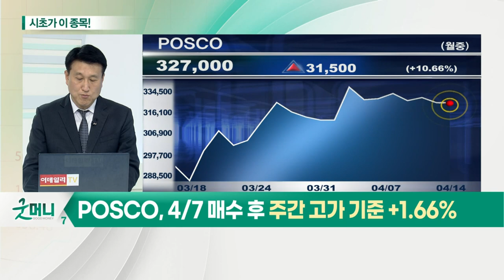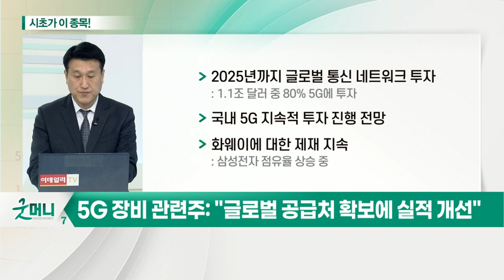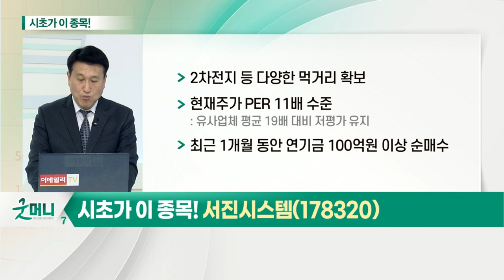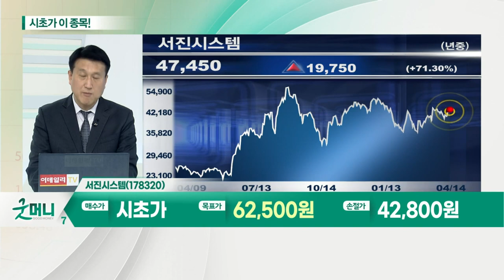서진시스템(178320)... 5G 장비 관련주_시초가에 이 종목 (20210414)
5G 장비 관련주... 글로벌 공급처 확보에 실적 개선
- 2025년까지 글로벌 통신 네트워크 투자
- 국내 5G 지속적 투자 진행 전망
- 화웨이에 대한 제재 지속
- 삼성전자, 5G 장비 공급계약 체결
- 올해 미국 5G 투자 본격화 전망

- 지난해 투자 지연으로 부진한 실적 기록
- 올해 영업이익 전년 대비 1,509% 증가
- 2차전지 등 다양한 먹거리 확보
- 현재 주가 PER 11배 수준
- 최근 1개월 동안 연기금 100억원 이상 순매수